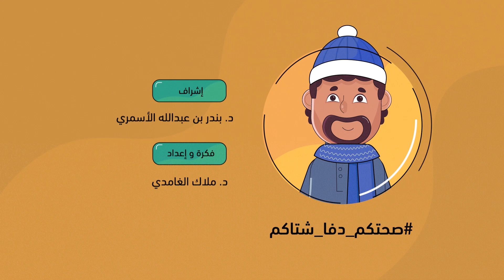صحتكم دفا شتاكم